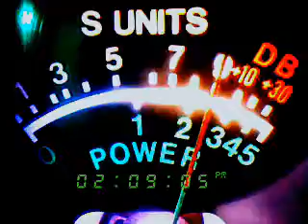29 parris cal, 317, pirate 9, thunder stick cal.